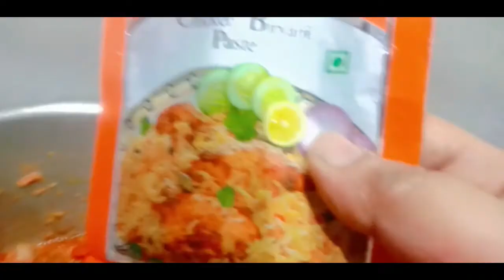Masala dosa recipe 😋cooking cleaning ಇಷ್ಟೇ ರಜದ ದಿನ 😕yummy biryani🍗 chicken fry recipe 😋🍗 daily vlog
ನಮಸ್ತೆ 🙏🏻🙏🏻 Hello...hope you are all doing well🥰 thank you so much for all all your valuable time😍😍🌹🌹🌹🌹🌹🌹🌹

ನನ್ನ ಹೆಸರು ಆಸಿನಿ ನನ್ನ ಮಗನ ಹೆಸರು ಸಮನ್ಯು🥰ನಮ್ಮ ಚಾನೆಲ್ನಲ್ಲಿ ಸಮನ್ಯು ಡೈಲಿ ರೂಟೀನ್, ಲೈಫ್ಸ್ಟೈಲ್, ಕುಕಿಂಗ್ ರೆಸಿಪಿ, ಬ್ಯೂಟಿ ಟಿಪ್ಸ್, ಟ್ರಾವೆಲಿಂಗ್ ವೀಡಿಯೋಸ್ ನೀವು ನೋಡಬಹುದು🌹🌹🌹plz do watch and support 🙏🏻🙏🏻🙏🏻🙏🏻